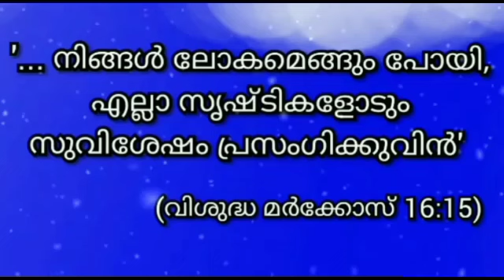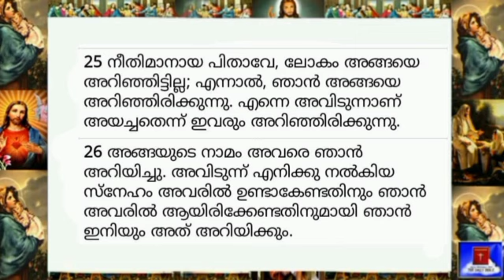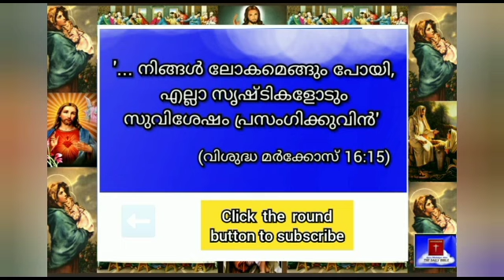27June 2024 - Today's Bible Reading-Malayalam-ബൈബിൾ